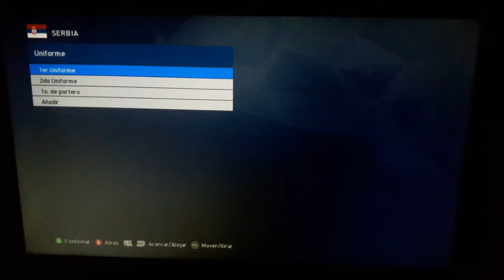PES 2017 - SELECCIÓN DE SERBIA 🇷🇸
S208 - 🇷🇸 SRB